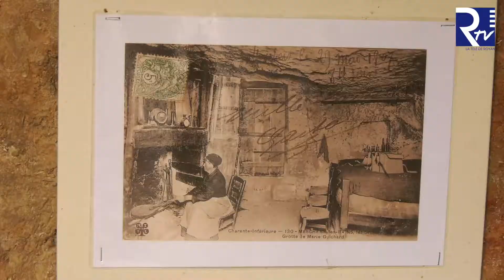ESCAPADE GROTTES DE REGULUS